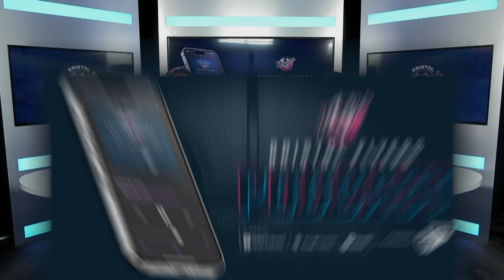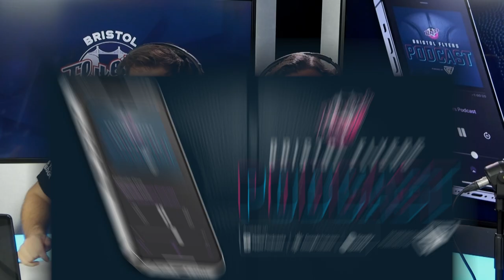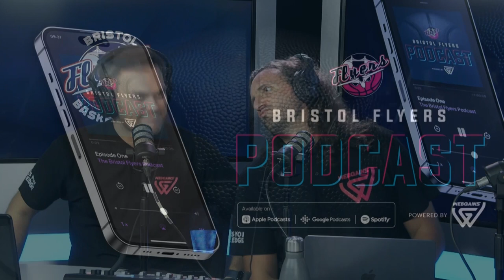A different beast - with Raphell Thomas Edwards | The Bristol Flyers Podcast #49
Bristol Flyers Captain Raphell Thomas-Edwards makes his long-awaited return to the show to talk us through our new-look Bristol Flyers.

On this week’s show:

- Hear from Raphell on what it means to be named club captain

- How coaching in Germany has helped Raphell develop his game to the next level

- Raph takes on our quick-fire questions

- We talk through the British Basketball League rebrand - including an exciting new feature to the show

- We round up the key off-season news around the British Basketball League

- Raphell answers your questions from the mailbag

The Bristol Flyers Podcast brings supporters a unique perspective from behind the scenes, and is available to listen on all major podcast providers, including Spotify and Apple Podcasts.

Look out for new episodes dropping every WEDNESDAY!

The Flyers Podcast is proudly sponsored by Webgains - if any of our listeners want to learn more about affiliate marketing and add it into their marketing strategy - head to find out more.